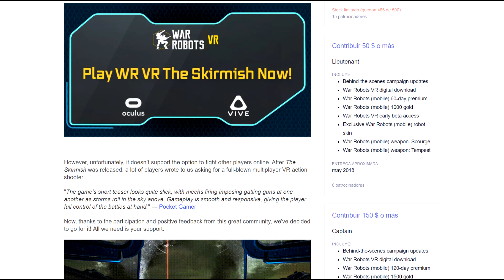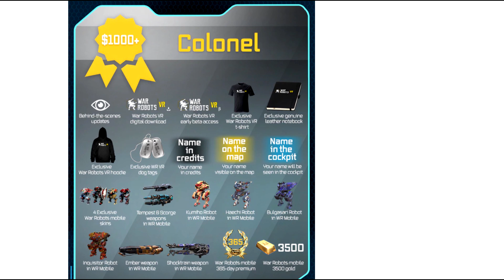NOVEDADES Y FIN DEL EVENTO DE HALLOWEEN 2017 - War Robots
Creditos:
War Robots, desarrollado por Pixonic LLC.